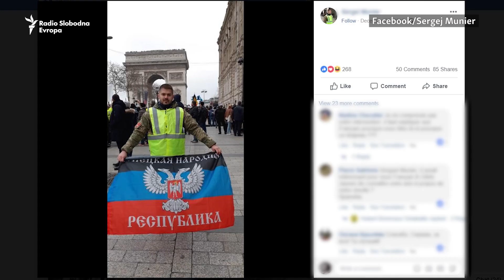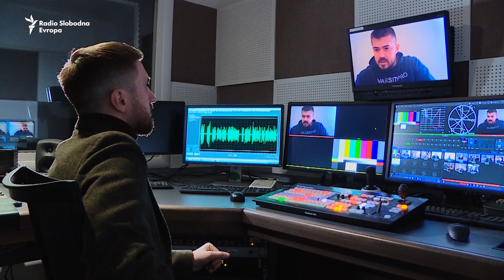Borci iz Donbasa među 'žutim prslucima'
Francuski građani koji podržalu ruske separatiste u istočnoj Ukrajini, sada su među protestantima 'žutim prslucima' u Parizu, Francuskoj.